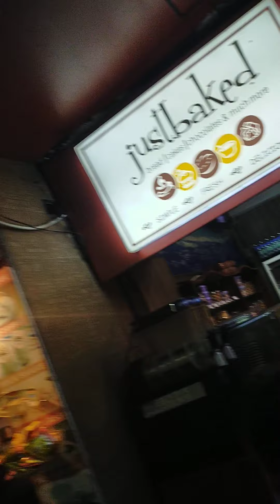Lakkar bazaar shimla night view 3oct